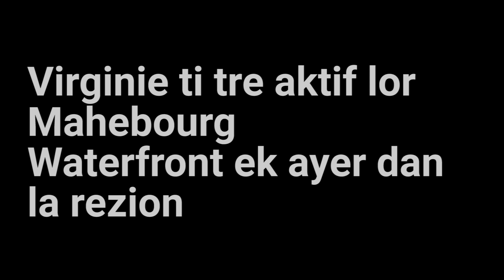Fam dan Konba Virginie Orange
Women in struggle. This video interview of Virginie Orange was done in October 2020. Virginie is the first woman of Mauritius to be a boater and she has been of the women who has been active on the Mahebourg Waterfront to help contain the Wakashio Oil spill that hit mauritius in early August of 2020. Virginie Orange, along with other activists also worked hard in supporting families from the region with food pack because of the critical situation that deprived many from income. Virginie has been part of the movement post Wakashio, the Konversasion Solider Lakot Sid/Sid-es (Solidarity Conversation of South/South West). This collective has pushed for demands of moratorium on debts, for a survival allocation for people of the region affected by Covid-19 pandemic and Wakashio, for hiring in priority people from the region by dedicated companies to deal with lagoon and coastline cleaning. It is the same collective that has been in the midst of mass mobilisation in Mahébourg on the 12th of September 2020 where some 100,000 people marched to express anger against government's management of the Wakashio crisis and the necessity for a new Mauritius (Nouvo Moris). In the meantime the State of Mauritius has acceded to the reopening of some of sea and lagoon activities and some of the demands of the collective under popular pressure.